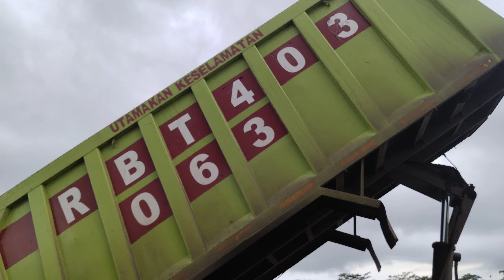1 Langkah Sederhana Pemerikasaan CENTER BOLT......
komponen ini terletak di bagian dalam atau di antara susunan spring,,, sehingga komponen ini tidak terlihat secara langsung. Untuk memeriksa apakah komponen ini mengalami kerusakan atau tidak,, kamu cukup lakukan 1 langkah sederhana ini. sangat mudah...
semoga video ini bisa bermanfaat untuk anda.. terima kasih 🙏